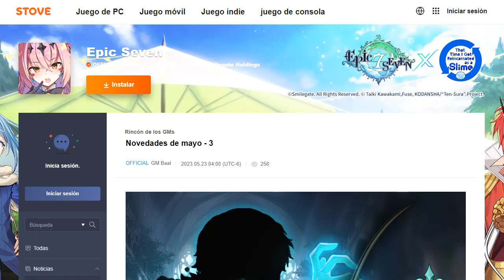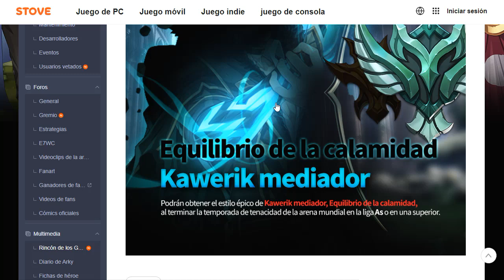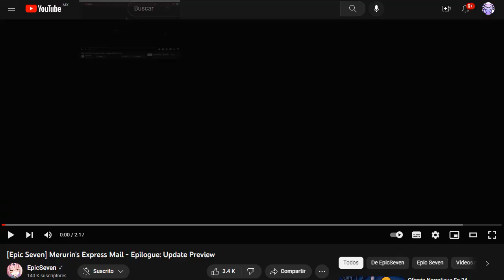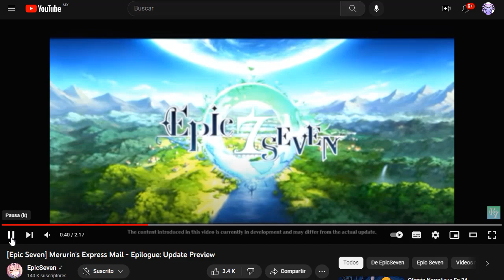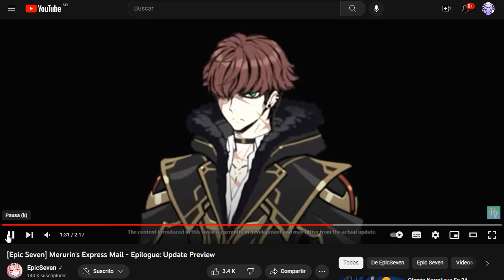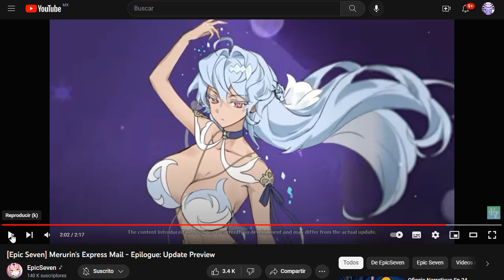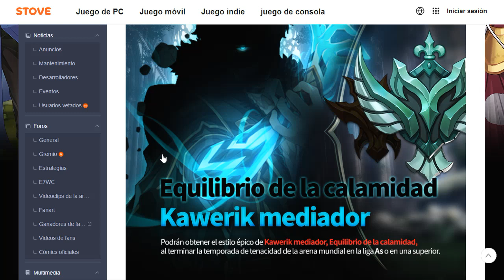Epic Seven | ¡¡NOVEDADES!! NUEVO PERSONAJE ABIGAIL | NUEVO SC? POSIBLE KARIN ML